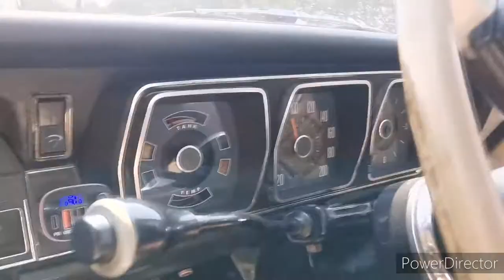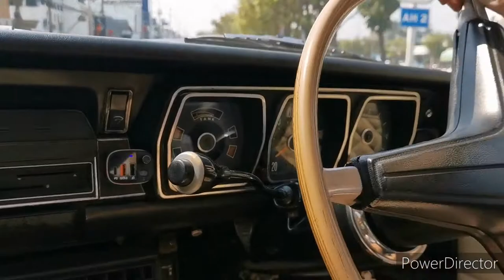Test Drive -​ Ford Taunus อายุกว่า50ปี สภาพดีมาก